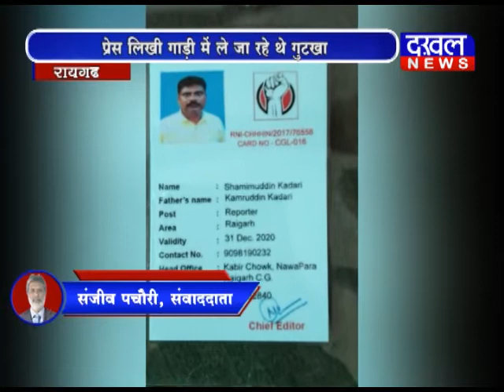रायगढ़ में प्रेस लिखी गाड़ी में गुटखा और तम्बाखू की तस्करी गुटखा तस्करी रायगढ़ DAKHAL NEWS//